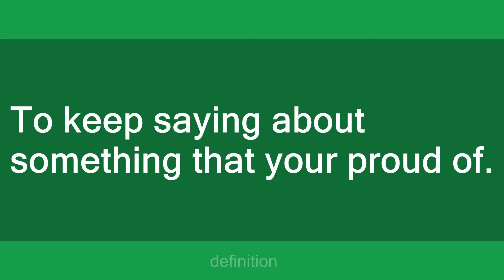bragging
Slang flashcards: